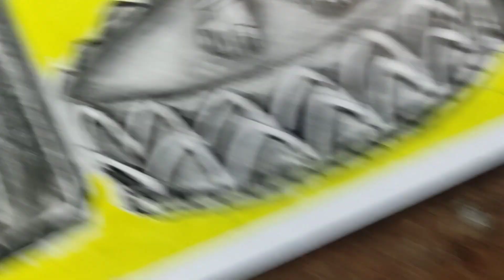Ram lala drawing easy/Pencil colour drawing step by step/how to draw/part -3/Ayodhya ram lala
Ram lala drawing/colouring Pencil tutorial/ayodhya ram ji drawing/how to draw/part -2

Ramlala ldol Exclusive Drawing,Ramlala jiLord ShriRam,Idol Detailed DrawingAyodhya Drawing

Ayodhya Ram lala Drawing Tutorial, Outlinetutorial PART 2, Ram lala ki murti Ayodhya

Lord Ram Lala Drawing Colour Ram LalaDrawing Step By Step | How To Draw Ram LalaDrawing Easy |

First drawing of Shree Ram (Ayodhya Mandirmurti) | Shree Ram drawing| Ayodhya MandirRam darshan

in this drawing video you will watch how to draw Ram lala drawing with colouring pencils.ram lala colouring.pencil colour Drawing easy.easy colouring pencils drawing tutorial.easy colouring tutorial for beginners.Ayodhya ram lala drawing

your queries 👇👇👇

easy drawing
drawing
shri ram ji drawing easy
lord ram drawing
how to draw easily shri ram ji drawing
lord rama drawing easy
draw now ram ji drawing
lord shri ram ji drawing
ram hanuman drawing
hanuman drawing
drawing class
pencil drawing
easy drawing of lord ram
ram drawing
portrait drawing

your queries 👇👇👇

ram lala drawing easy
ram lala drawing easy step by step
shri ram lala drawing easy
ayodhya ramlala easy drawing
ram lala ki easy drawing,
ram lala ki drawing easy step by step
ram lala murti drawing easy
ram lala ki murti drawing easy,
ram lalla drawing easy step by step
c-ram shorts
drawing for ram
ram lala ka chitra
ram lala music
ram lala lala lala
ram ram lala lala
ram lala lala song
ram lala drawing for beginners
ram lala live
ram ram write drawing
ram song drawing
easy drawing for ram
jay shri ram spelling drawing
ram navami par drawing
ram lala ki drawing easy
lala lala drawing
lala drawing
drawing with name ram
n letter words drawing
draw a picture of ram
easy drawing of ram lala
draw the picture of ram
ram how to draw
r letter pictures drawing
ram lala drawing step by step
ram easiest drawing
draw name and colour
ram cute drawings
ram ram writing drawing
ram no chitra
ram darbar easy drawing
how to draw shri ram easily
how to draw a 3d letter r
how to draw a 3d stool
ram step by step drawing
drawing for ram navami easy
ram mandir drawing easy
ram easy drawing
ram lalla drawing tutorial
ram lalla drawing easy
ram lala drawing tutorial
ram lalla simple drawing
ram leela easy drawing
9 drawing
9 10 drawing